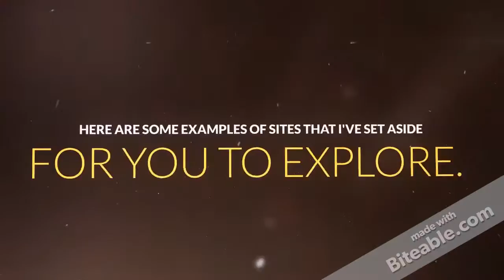WebDesign Intro 2016